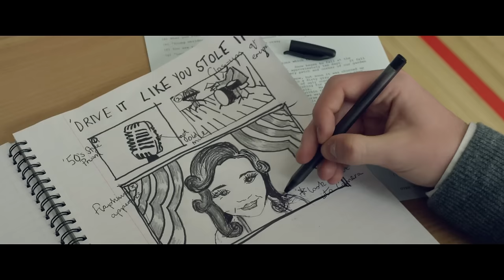Hudson Thames - Drive It Like You Stole It (Official Video)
Hudson Thames cover of ‘Drive It Like You Stole It’ from the Sing Street Official Soundtrack.

Out in cinemas in Ireland and USA now.
UK: 20 May